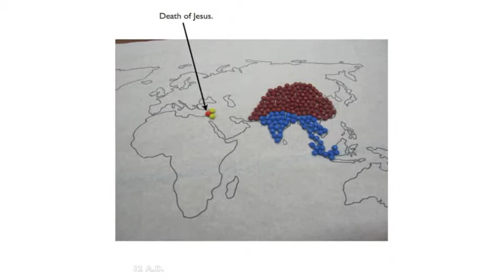Spread of Religion Geo 1 - Group 2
Blaze, Logan, Cassy, Zack, Alyssa